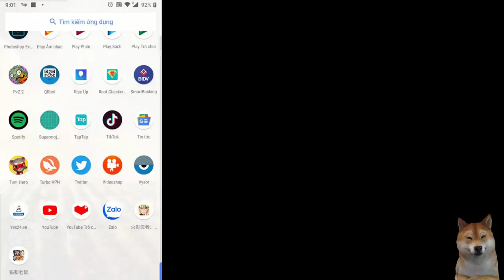Ông Của Jerry Với Phong Cách Đánh Đàn Siêu Ngầu | Tom And Jerry | Mèo Chuột Đại Chiến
Live Stream Dragon City Trên Nimotv lúc 10h sáng và 17h chiều nhé anh em, kênh Thành EJ trên nimo: